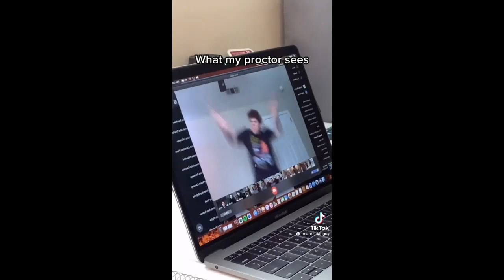✨HOLY SPIRIT ACTIVATE✨ - Funny TikTok Compilation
//To all of the TikTok creators who are included on this video, please send us a private message and let us know if you don't want to be included on this video, thank you!!!/